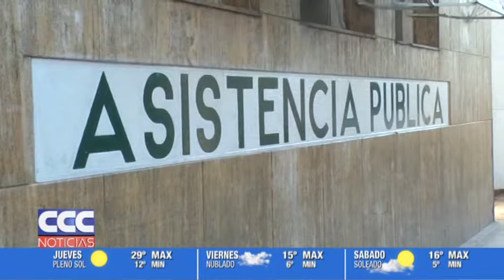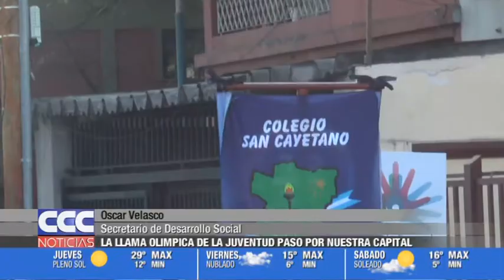CCC NOTICIAS 29 08 18